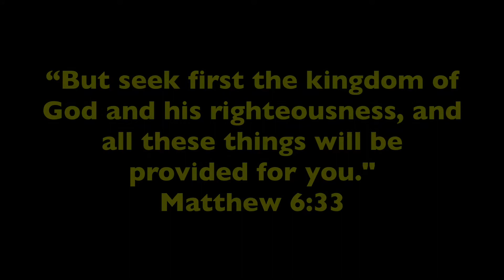Got A Gadwall Today Georgia Hunting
It was a cold Georgia morning on New Years day.  It was even snowing a little bit. Not much was flying except for a few mergansers and this Gadwall.  Thank you Lord!